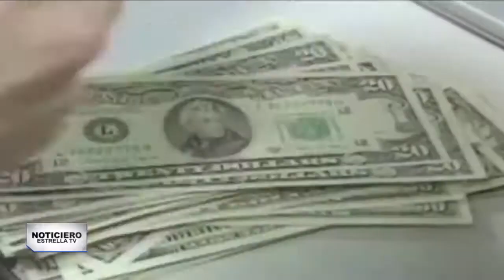Políticos mexicanos lavan dinero con bienes raíces en EEUU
La compra de bienes raíces en EEUU es una de las prácticas más recurrentes de políticos mexicanos para lavar dinero. Javier Duarte, quien adquirió 30 casas en Florida, es uno de ellos.